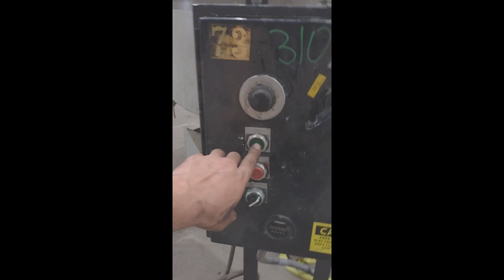14 FT ULTRAMATIC MODEL SVB15 60" VIBRATORY FINISHING BOWL: YODER BROTHERS MACHINERY STOCK #18860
14 FT ULTRAMATIC MODEL SVB15 60" VIBRATORY FINISHING BOWL: YODER BROTHERS MACHINERY STOCK #18860

YO-BROS EBAY STORE: